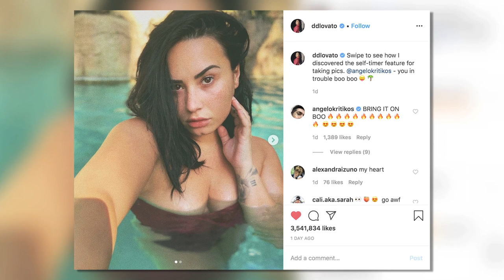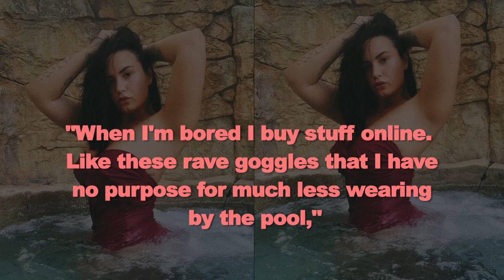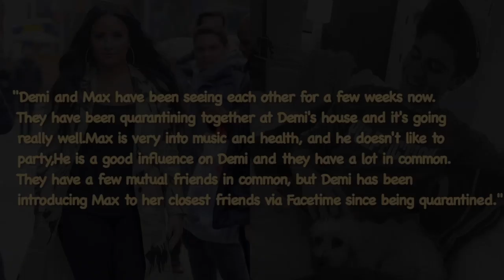Max Ehrich Sweetly Reacts To Gf Demi Lovato’s Sultry Photos in Swimsuit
New boyfriend of Demi Lovato Max Ehrich left a sweet message under her steamy post. ___________________________________________________________________________________________________